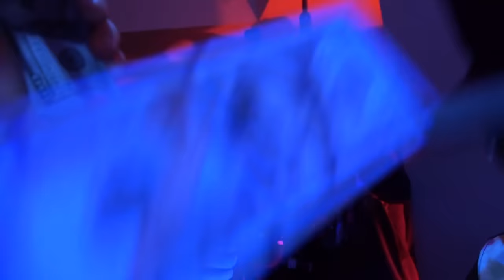Juanka - Soy Un Problematik (Official Video)